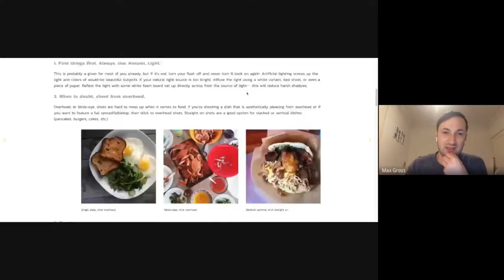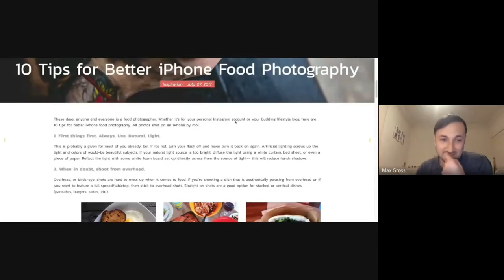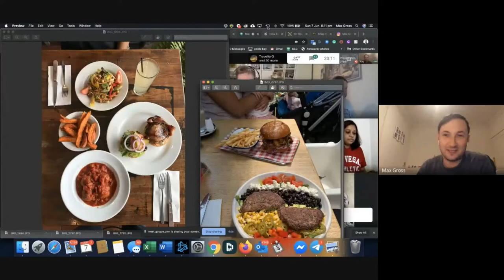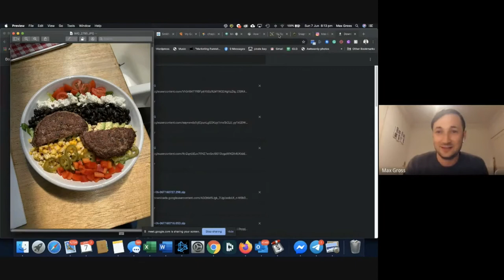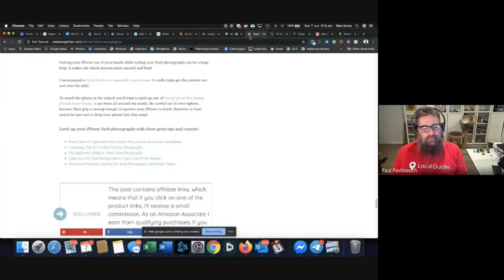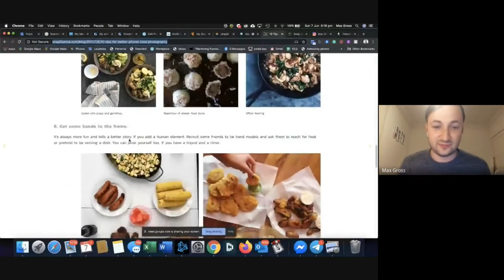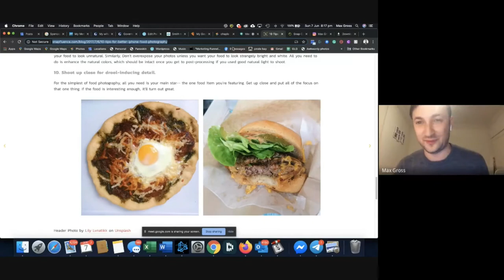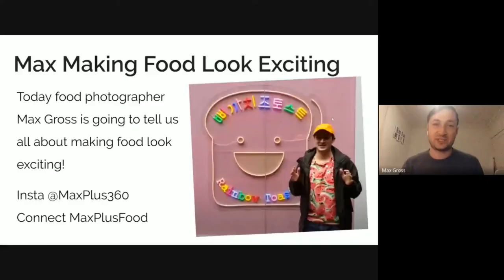Photo Workshop 10 - Food by Max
Max Gross talks about his view on food photography using various hints and tips he's found around the internet.